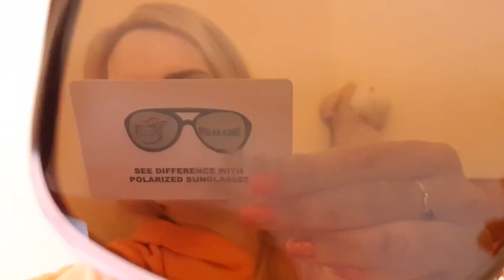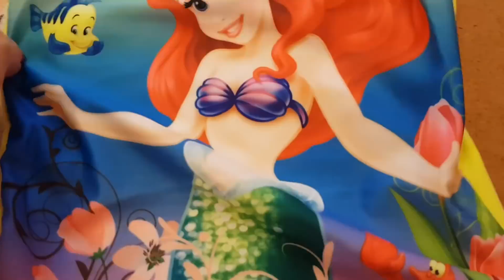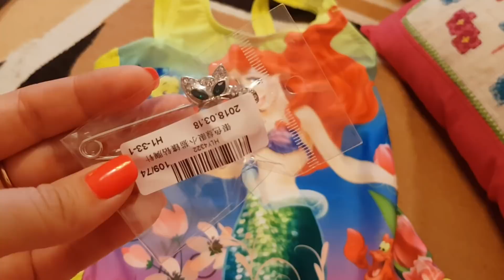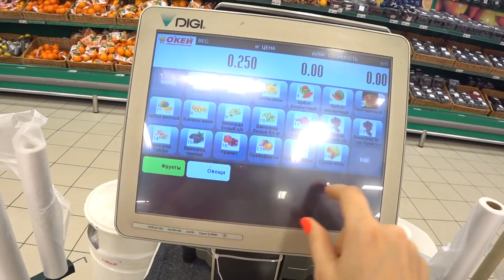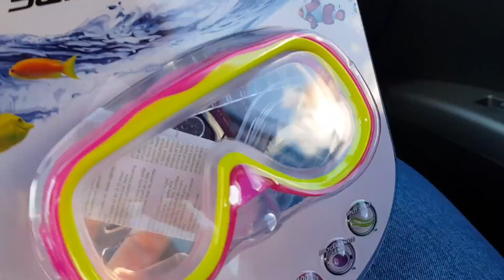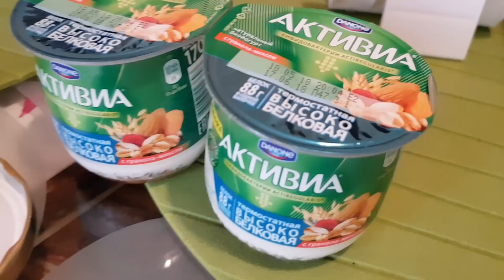LIFE VLOG: Готовимся к Лету/ Упала юбка на Линейке в школе/ Крутые покупки.